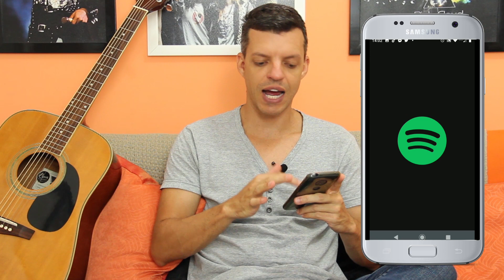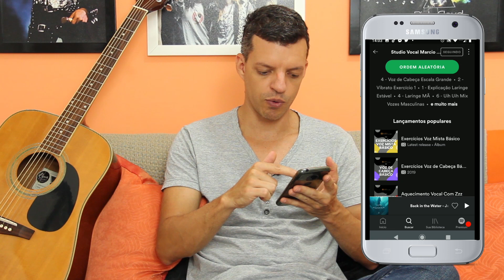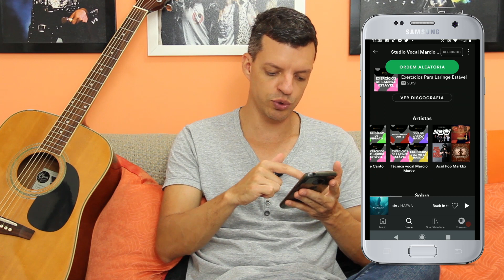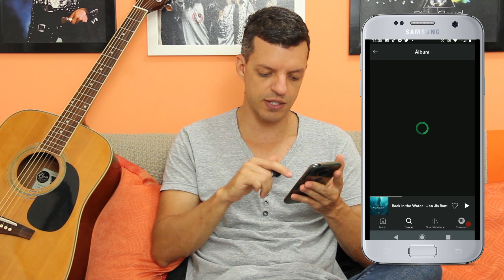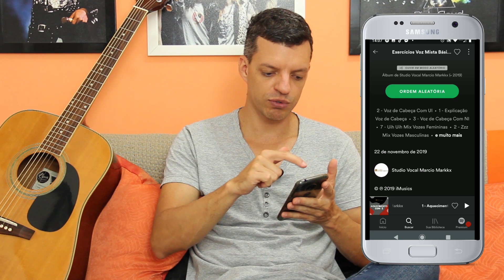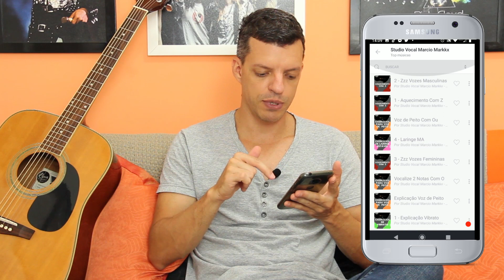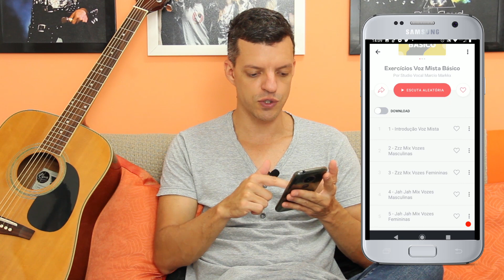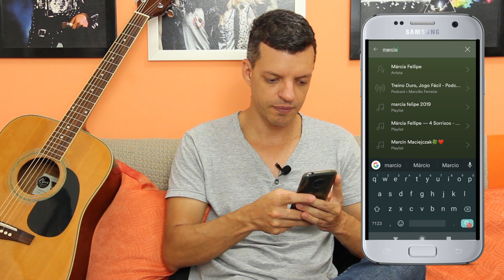Aplicativos e Livros Musicais | Onde Estudar Canto de Graça?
📚 LIVROS QUE EU INDICO PARA CANTORES:
- Canto Equilíbrio Entre Corpo e Som – Mônica Marsola e Tutti Baê

👉   Estão abertas as inscrições pro meu Curso Os Pilares do Canto